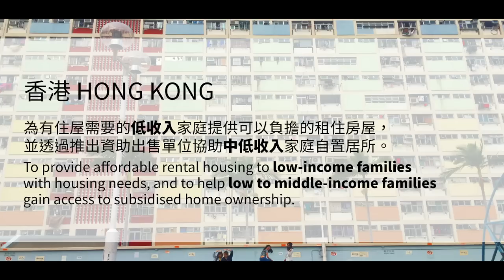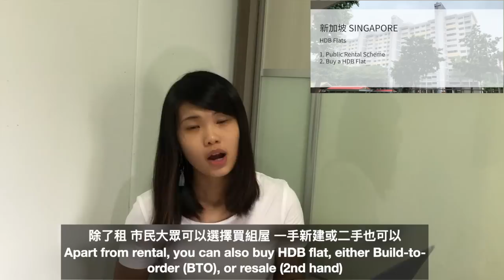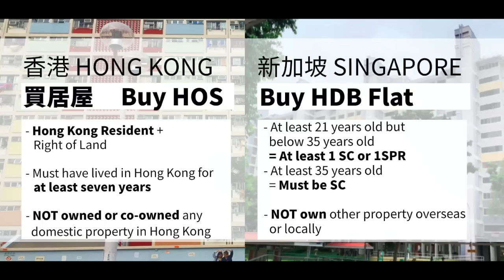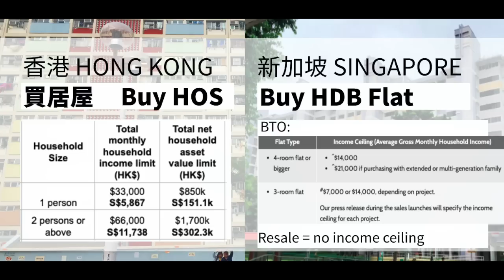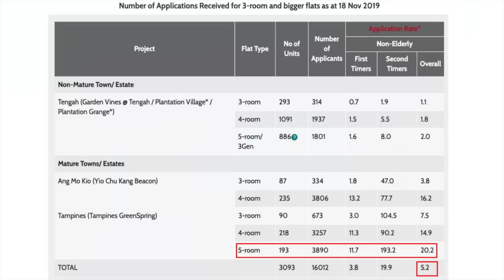HONG KONG vs SINGAPORE | PUBLIC HOUSING | 香港新加坡公營房屋大不同! 香港人新加坡人 好難買樓!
+ + + + Product you may like + + + +
[Irene同款+ SG Ready Stock] LINE Friends Brown Double Layer Mug

Hong Konger in Singapore 香港人在新加坡

SUBSCRIBE to my channel if you like to know more about my SG life as a Hong Konger including HOUSE TOUR, FOOD HUNT, Hong Kong vs Singapore Comparison, and all SG LOCAL EXPERIENCE!

Public Housing HK vs SG, Episode 1

為甚麼我們這裡的屋子又貴又小 新加坡的屋子的價格比較合理而且超大間 為甚麼！

今天想講一個我自己從以前到現在 都覺得很有趣 想要比較跟了解多一點的話題 - 香港跟新加坡 公營房屋 (政府樓) Public Housing的分別. 本集的資料來源為香港和新加坡的政府網站及新聞報道 同時我會集中分享比較General的資訊 一些Basic的Must-know 包括在兩地的公營房屋的種類 買/租的資格 和輪候時間. 希望你能了解多點～

WHY the house in Hong Kong is so expensive and small while in Singapore it is much bigger and affordable! WHY!

In this video I’m going to talk about a topic which I always found it very interesting and wanted to know more since long ago - HK vs SG Public Housing. The source of information in this video is from the Government website and newspaper. I will focus on sharing the general situation information, the basic must-knows, including the Types of Public Housing, Eligibility to Buy/ Rent, and Waiting Time for the Public Housing in Hong Kong and in Singapore respectively as comparison. Hope you can know more and enjoy!

Singapore National Day, Singapore NDP, 新加坡國慶